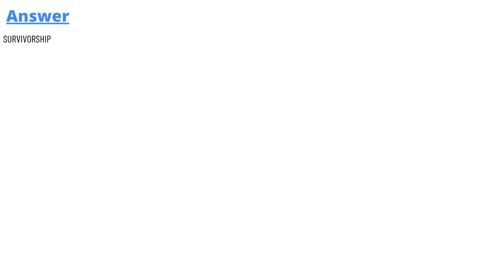What type of life policy covers two people in pays upon the death of the last insured?